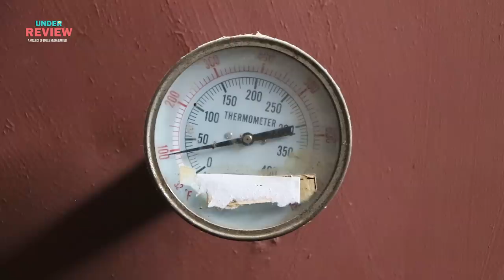How Match Sticks are Made